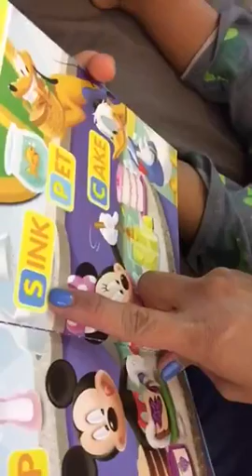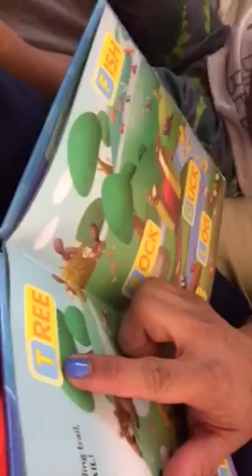Ziggy at 24 months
Recognizes colors, letters and numbers. Sings too!😊